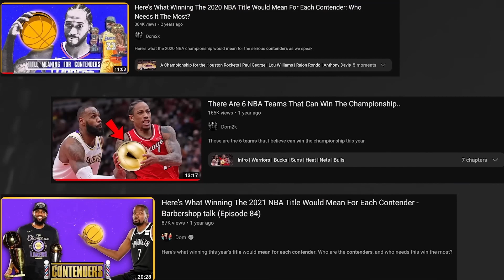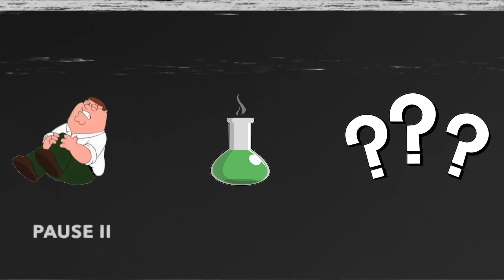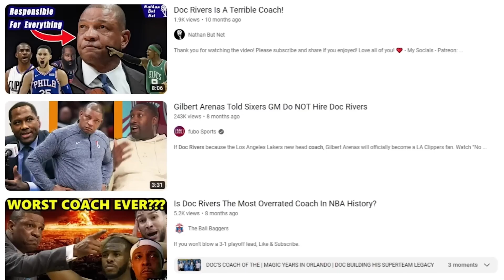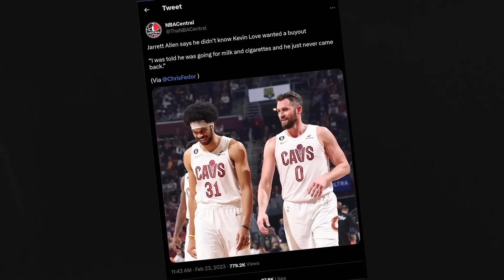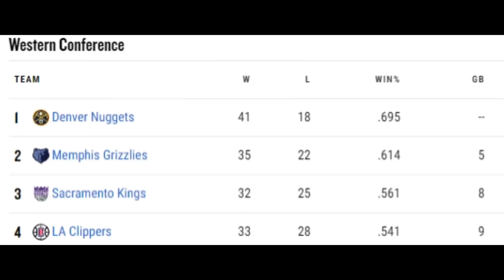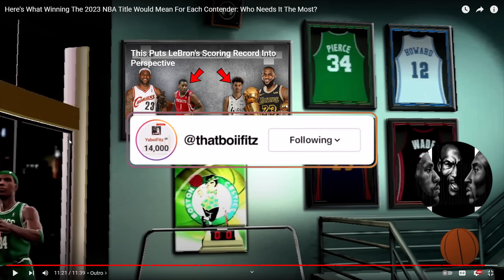How This Years Playoffs Impacts Every NBA Contender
100 likes for more nba reactions...